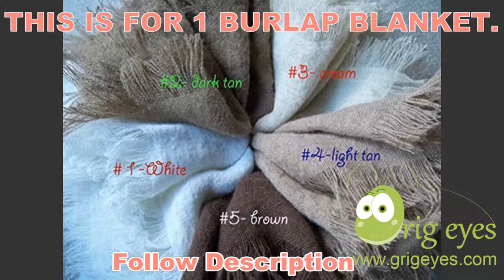Baby photo prop Blanket